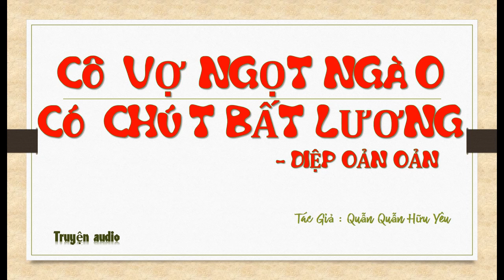Tập 39 - chương 1521-1560 - Cô Vợ Ngọt Ngào Có Chút Bất Lương - Diệp Oản Oản, Tg - Quẫn Quẫn Hữu Yêu